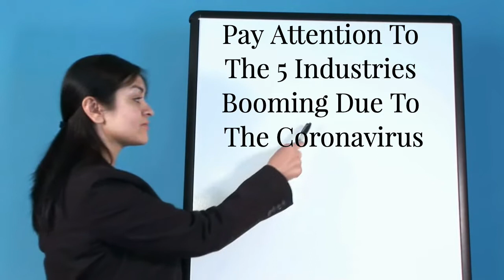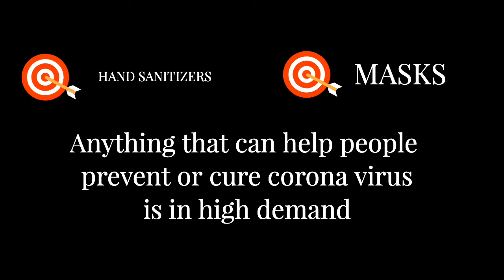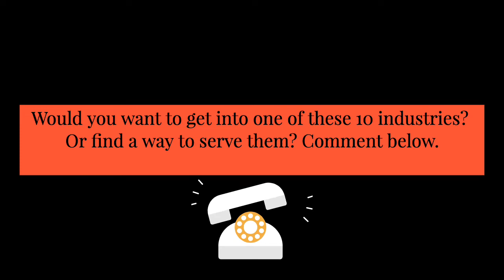Top 5 Industries Booming Due To CoronaVirus.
The Coronavirus Is Affecting A Lot Of Businesses, But Did You Know Some Industries Are Still Doing Well? Pay Attention To The 5 Industries Booming Due To The Coronavirus.

Do you know these 5 industries are booming due to the Coronavirus? Watch the video to find out what they are and what you can learn from them.